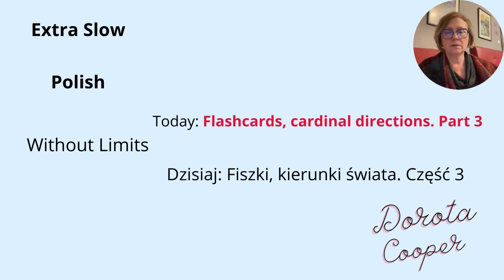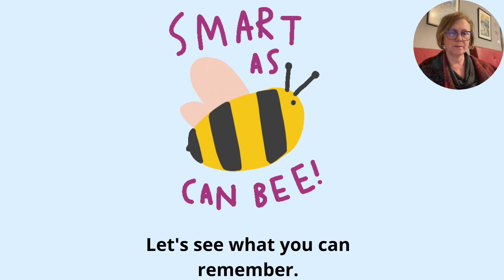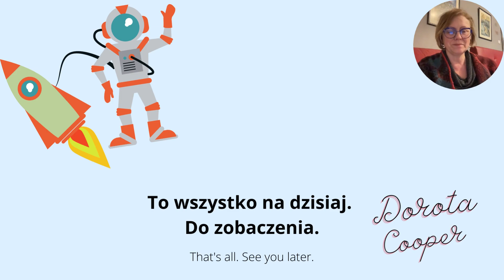Learn Polish vocabulary with pictures cardinal directions. Part 3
Polish for free. Flashcards: Nice and short! Cardinal directions. Part 3 in Extra Slow Polish to help you learn faster and better, with a quick test at the end.
Cardinal directions in Polish vocabulary. Vocabulary is helpful for the Polish language exam.
Cardinal directions in Polish vocabulary.

00:00 Flashcards: cardinal directions Part 3
00:11 Beginning of the flashcards
01:26 beginning of the quiz